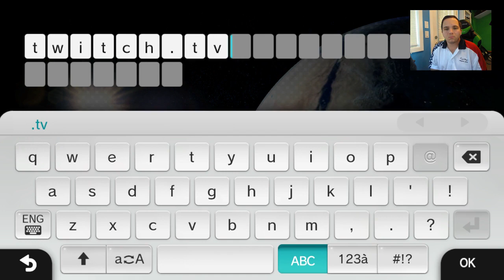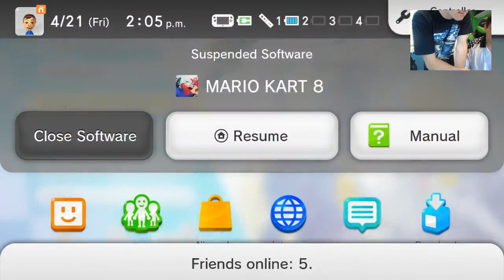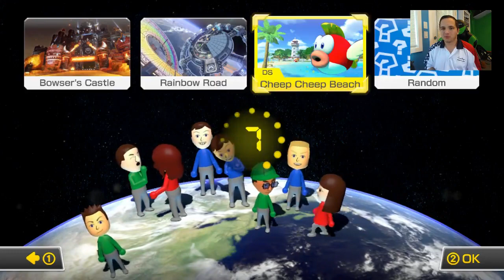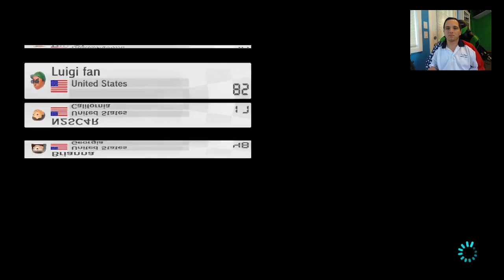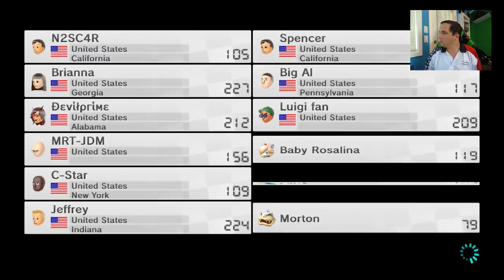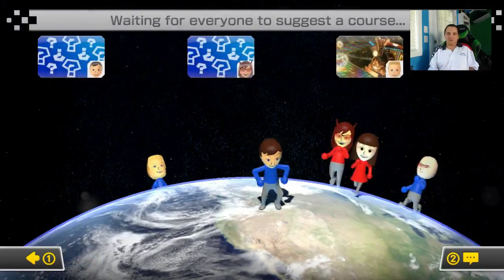Mario Kart 8 [Wii U] 150cc Online Tournament | Twitch.TV Livestream (4/21/2017)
This stream was live on April 21, 2017.